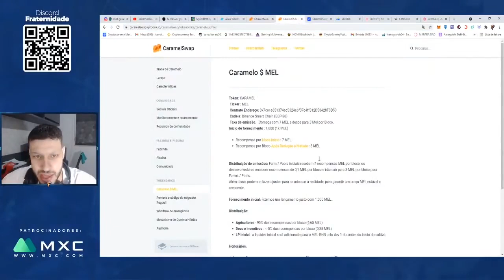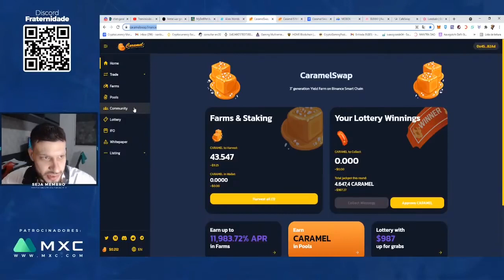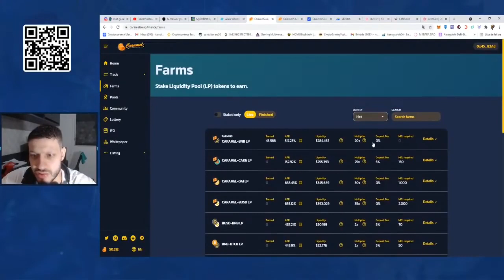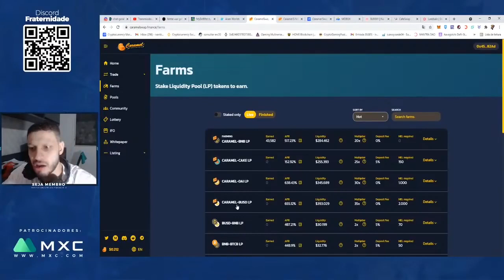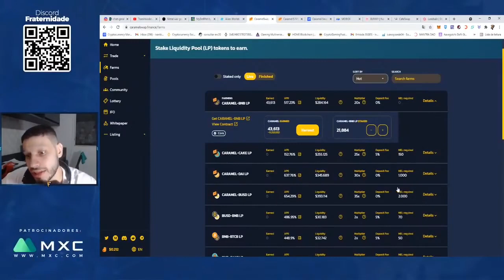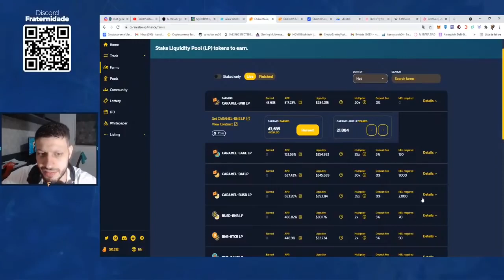Tutorial Farm Caramel Swap na rede BSC | Cortes Fraternidade Crypto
Faça trade de criptomoedas com a MXC

【 Grupo Discord 】

Mini Curso NFTs Para Iniciantes

Interessados chamar no PV Discord

Conteúdo
-Aprenda oque sao NFTs e como monetizar esse mercado
- Como armazenar suas criptomoedas e NFTs com segurança
- Projetos promissores para ficar de olho

.Todas as segundas feiras ás 14 horas
.Duração : 1:30H
.Máximo de 10 alunos
.Valor :  RS200